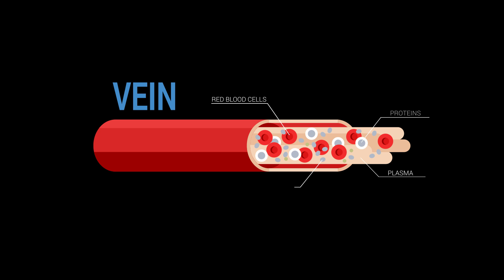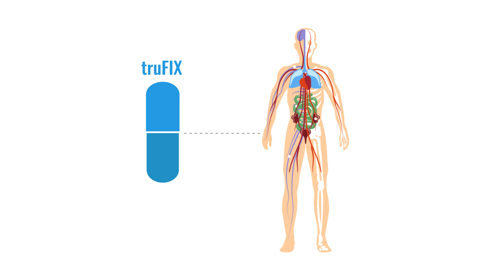Blood Chemistry - Why Is It Important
At Truvy we know that proper blood chemistry can have a huge impact on your overall health and well-being. If you want to know how to lose body fat, and feel more healthy truFix can help!